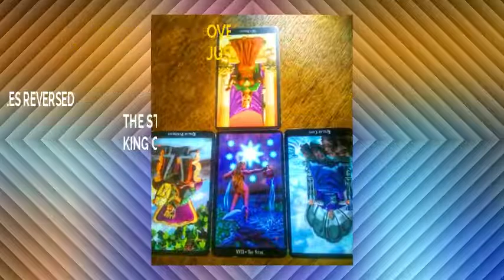LEO TAGALOG HOROSCOPE GENERAL READING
Twilight Tarot 11 is created to provide general monthly tarot readings.

Your LIKES, SHARES and SUBSCRIBES are much appreciated! Thank you so much from the bottom of my heart. Bless you, all with abundance, love, light and positive energies.